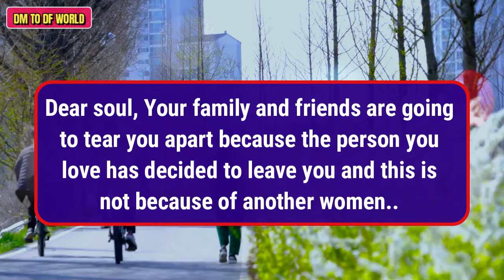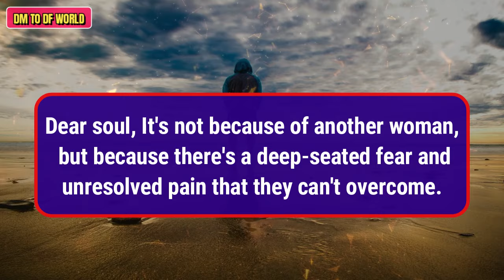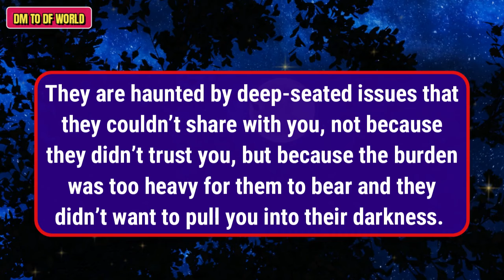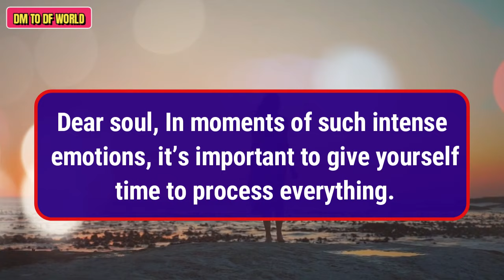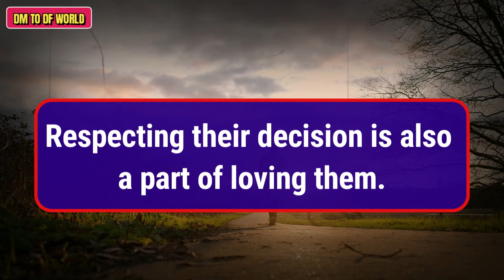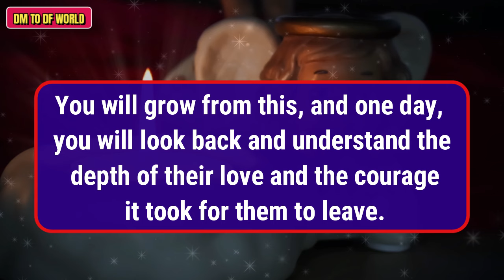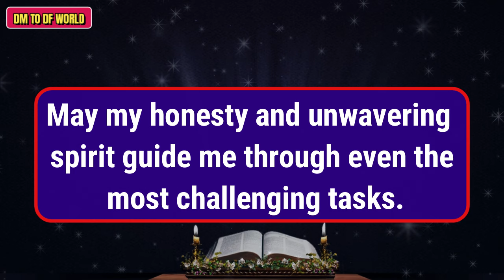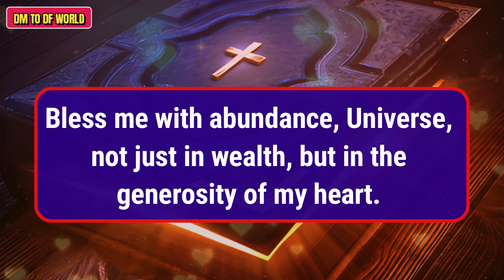😱 OMG!!! 😱😭 What Is This Thing That You Cannot Give To Your Person? 😱😭🦋 dm to df 🦋 financial reading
divine feminine,
twin flame,